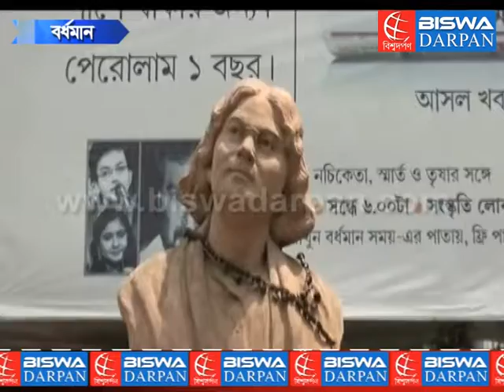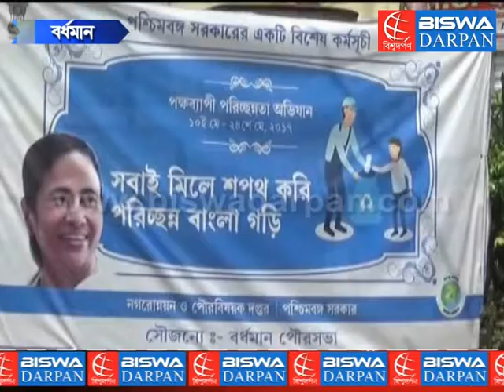najrul birthday statue and garden problem in bardhaman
বিশ্বদর্পণ ডেস্কঃ বিদ্রোহী কবি কাজী নজরুল ইসলামের জন্মদিন বুধবার । তিনি চেয়েছিলেন, যুব সম্প্রদায়ের মধ্যে বিদ্রোহী মনোভাব গড়ে তুলতে । তবে, তা যেন সভ্যতার পক্ষে সহায়ক হয় ।

বিদ্রোহী কবির জন্মদিনেই এক অভিনব বিদ্রোহের ছবি দেখল বর্ধমান শহর । জেলখানা মোড় । সারাদিনের ব্যস্ত এই রাস্তা । নজরুলের মূর্তির সামনে থেকেই দুই ভাগ হয়ে গেছে রাস্তা । পেছন দিক দিয়ে আরেকটি রাস্তা । তাঁর মূর্তিকে ঘিরে রয়েছে একটি সুন্দর বাগান । যদিও সেই সাধের বাগান অনেকদিন আগেই তছনছ হয়ে গেছে বলে ক্যামেরায় ধরা পড়েছে । ঘটা করে একটি ব্যানারও রয়েছে নির্মল বাংলা গড়ার । তবে, এগুলিকে যারা বিদ্রোহ বলে ভাবছেন তাঁরা ভুল করছেন । বিদ্রোহ তো এবার শুরু ।

বিদ্রোহ ১ঃ  সারাদিন পেরিয়ে গেলেও কবির মূর্তিতে মাল্যদান করতে কবির কোনও অনুগামী বা 'কালচারড' মানুষকে দেখা গেল না ।
বিদ্রোহ ২ঃ  বাগানের ভেতরে ঢুকলেই সেখানে ফুল নয় । আপাতত শোভা পাচ্ছে সুন্দর সুন্দর মদের বোতল । তার কোনওটি আস্ত । আবার কোনটি ভাঙা । ভাঙা                                     কাঁচের সমারোহ দেখলে 'ক্যালিডোস্কোপ'-ও লজ্জা পেয়ে যায় ।
বিদ্রোহ ৩ঃ  সাজানো বাগান তছনছ হয়ে গেলেও তার দিকে হুঁশ নেই কারোর ।

কবি এবং বাগানের এই অবস্থার ছবি এদিন ধরা পড়ল ক্যামেরায় । এক পথচলতি মানুষ তো ফুট কেটে বলে গেলেন, ভাগ্যিস ওনার মুখটা উপরের দিকে ছিল । নাহলে, এসব দেখে এক্ষুনি বিদ্রোহ ঘোষণা করতেন । এই মোড়ের ব্যবসায়ীরা জানিয়েছেন । কারা এই ধরণের অসামাজিক কার্যকলাপ করে তা তাঁদের জানা নেই । অন্যদিকে , এবিষয়ে তাঁরা প্রশাসনিক হস্তক্ষেপের দাবি করেছেন ।

তবে, প্রশাসন কি ব্যবস্থা নেয় তাঁর দিকেই তাকিয়ে আছে শহরবাসী ।